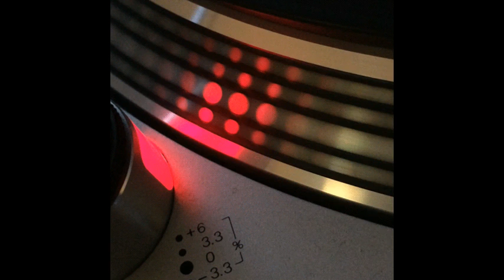Vatios - Base Forever - 1995